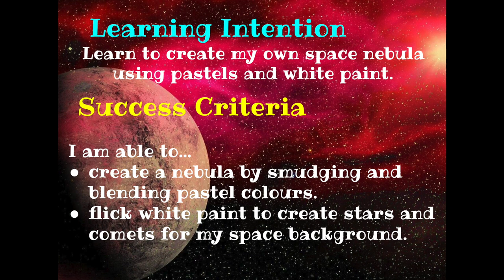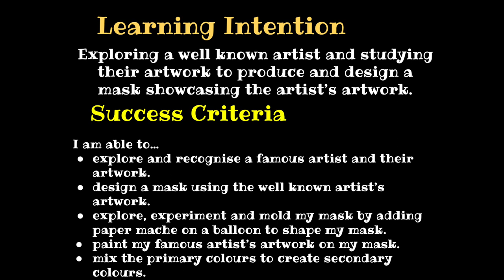Art @ St Fidelis